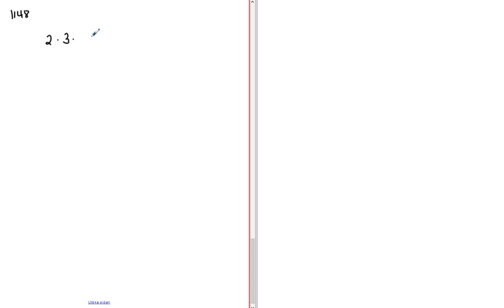Matematik 5000 Ma 1b Kapitel 1 Aritmetik Primtal och delbarhet 1148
Matematik 5000 Ma 1b   Kapitel 1   Aritmetik   Primtal och delbarhet 1148      Besök gärna min google site för mer matte videoklipp :